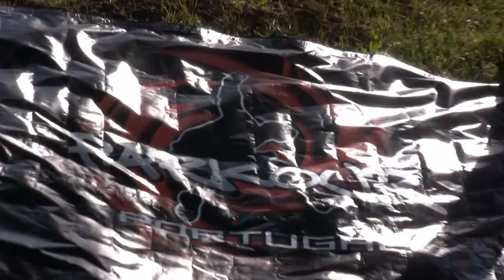Demonstração e Workshop na Faculdade de Motricidade Humana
Demonstração e Workshop de parkour e actividades físicas na Faculdade de Motricidade Humana, da Universidade Técnica de Lisboa.
Os nossos agradecimentos aos Traceurs:
- dineii
- simsim
- Tiago
- barata
- gatsu
- honor
- modu
- salgado
- samurai

O parkour foi criado pelo francês David Belle em conjunto com Yann Hnautra, David Malgogne, Laurent Piemontesi, Williams Belle, Châu Belle Dinh, Sebastien Foucan entre outros e que formavam o grupo yamakasi.

Com o tempo o grupo separou-se e outros pequenos grupos se começaram a formar, David Belle com o parkour, os restantes yamakasi com a arte do deslocamento / movimento e Sebastien Foucan com o free running.

Muitos outros nomes e grupos foram surgindo na área do parkour e que dado a sua contribuição para o desenvolvimento desta modalidade urbana. Os grupos urban free flow, 3 run, team tempest, parkour generations, tracers.ru, shintai são apenas alguns e, a titulo individual, Stephane e Johann Vigroux, Blane, Sebastien Goudot  dos nomes a exemplificar

ENGLSH
Parkour and physical activities Demonstration and Workshop in the Human Motricity Campus.
Our many thanks to the Traceurs:
- dineii
- simsim
- Tiago
- barata
- gatsu
- honor
- modu
- salgado
- samurai

Parkour was originally created by the French man David Belle along with Yann Hnautra, David Malgogne, Laurent Piemontesi, Williams Belle, Châu Belle Dinh, Sebastien Foucan among others wich formed the original group 'yamakasi'.

In time, the grup spli and other small groups start to arise, David Belle - parkour, the other yamakasi - art du deplacement, Sebastien Foucan - free running.

Many other names and groups start to arise contributing for parkour to be known. urban free flow, 3 run, team tempest, parkour generations, tracers.ru, shintai are just some and, individually, Stephane and Johann Vigroux, Blane, Sebastien Goudot Daniel Ilabaca are just some of the names to exemplify.